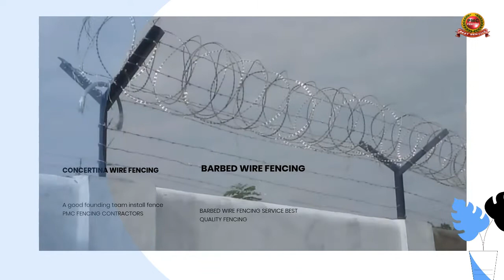Fencing Contractors in Attur | Salem | PMC Fencing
Chain Link Fencing Cost In salem | PMC Fencing Contractors